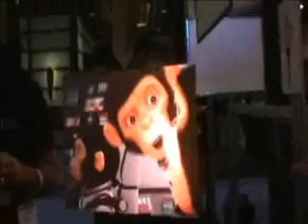InfoComm 2010 - Screen Solutions Int. Rear Projection Products Products